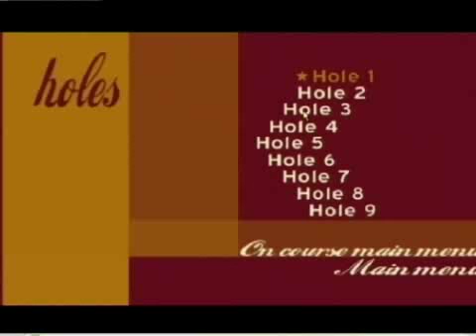Robert Carlson - holes 3 & 4